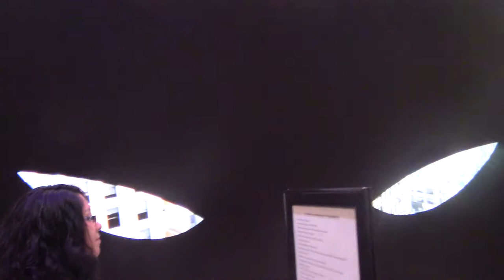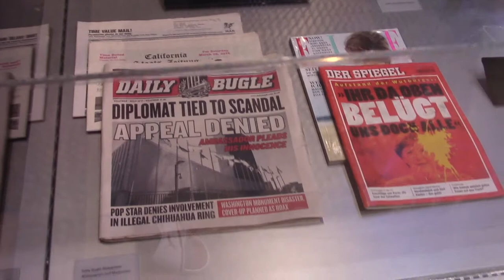Spider Man Cosplayers Invades Sony Square NYC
Hey Spidey Here, this time I join in with my other Spidey friends at the  Sony Sqaure NYC hosted by Blerd Vision

Huge Shout to kamen Ramen Studios for having me part of the shoot

Also Shoat Out to Angel Ortiz for the awesome footage at the end

Check out Sony Square NYC

Support My Pateron page if you guys want to donate to get better content

My Main Pages

Photography Pages

Collab channel: Evalou